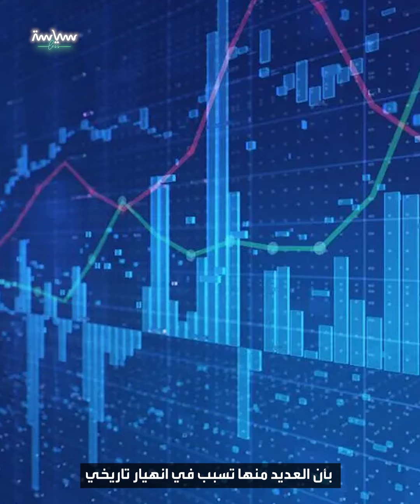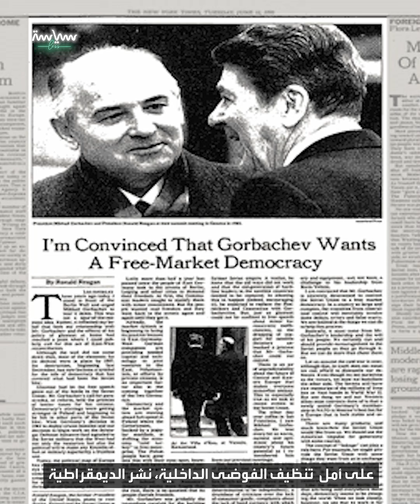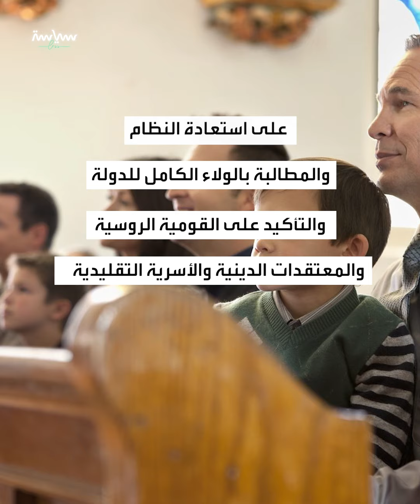كيف كانت "البيروستريكا" سبباً في انهيار الاتحاد السوفييتي؟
وضع الرئيس الروسي ميخائيل غورباتشوف سياسة "البيروستريكا"، بهدف الإصلاح في عهده، لكنها كانت برأي كثيرين سبباً في انهيار الاتحاد السوفييتي، فما هي "البيروستريكا" وكيف تغيرت في عهد الرئيس بوتين؟